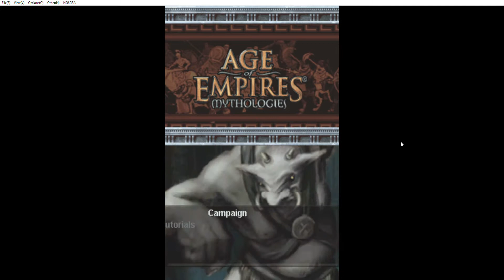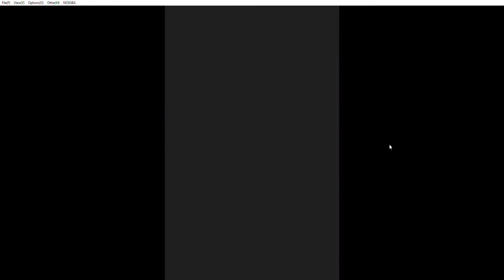Age of Empires Mythologies DS Campaign Greek mission 5 hard